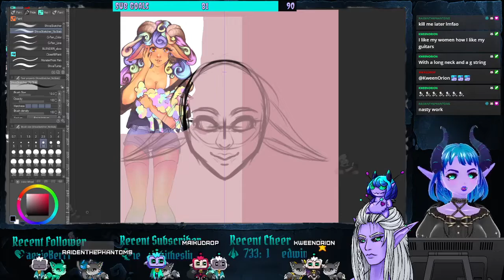I like my women how I like my guitars...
Clip from my Twitch stream